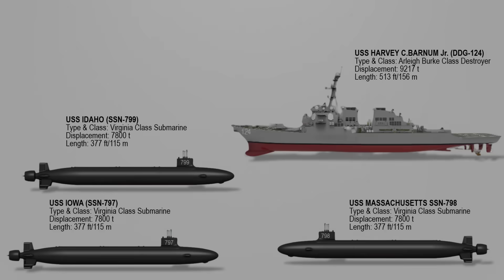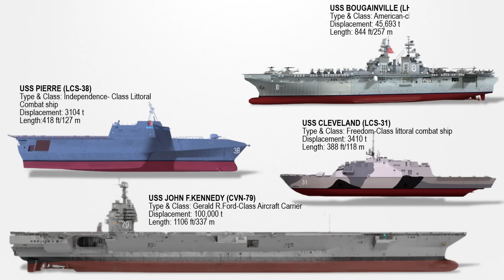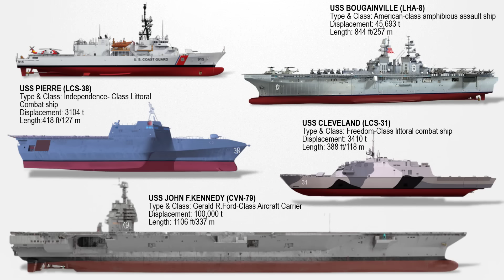10 Deadliest Naval Vessels of USA that will be commission in 2025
In 2025, the U.S. Navy will commission a diverse group of advanced vessels, enhancing its global presence and combat readiness. These ships will include state-of-the-art submarines, destroyers, and amphibious assault ships, each equipped with cutting-edge technology for modern warfare. Let’s have a look at all of them.
Check out the link for the 10 deadliest US naval vessels to be commissioned in 2025